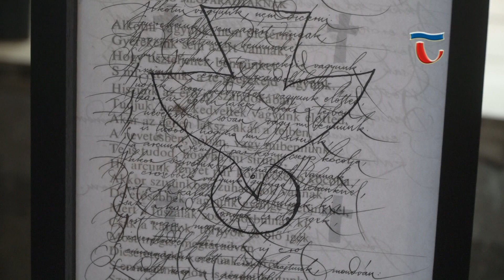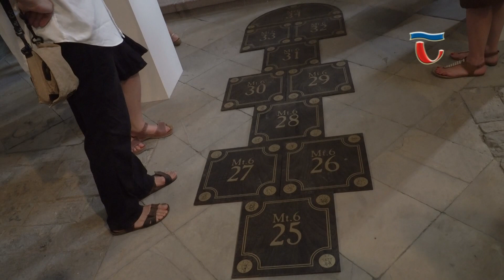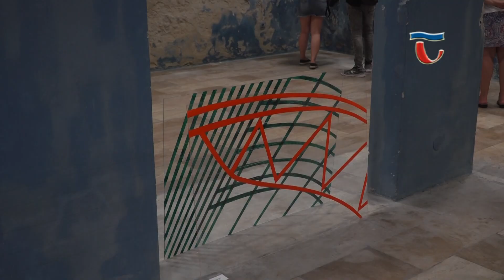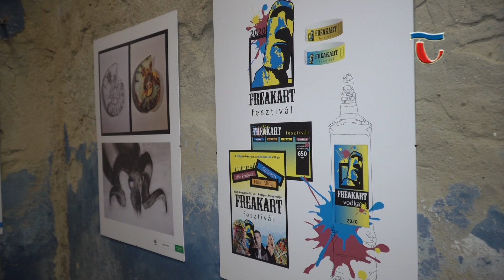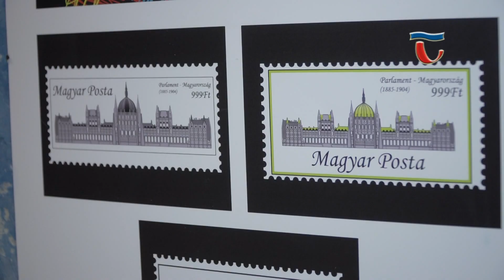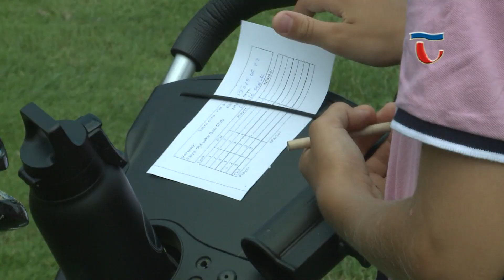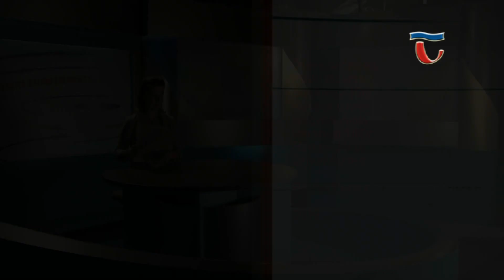190628 Híradó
Hazánk kiválói művészeinek alkotásaiból nyílt meg a Mezők Lilioma című kiállítás a Piarista Rendház kápolnájában. A különleges helyszínt tatai remekművek is díszítik. A tárlatot egész nyáron megtekintheti a kultúra kedvelő közönség, akik leadhatják szavazatukat az általuk legjobbnak ítélt alkotásokra is.

Második alkalommal szervezte meg a Talentum Iskola a Tatami című, évzáró kiállítást. A tárlaton az intézmény diákjainak a legjobb munkái voltak láthatók. Az esemény különlegessége, hogy idén az iskola pedagógusai által készített műveket is bemutatták a Zsinagóga épületében.

A korábbi évek hagyományát követve a Magyar Virágkötészeti Kupával indult az idei Víz-zene-virág fesztivál. A látványos versenymunkákat a fesztivál ideje alatt tekinthetik meg a látogatók a Török kori átjáróban. A résztvevőknek most is három kategóriában kellett bizonyítaniuk kivételes szakmai tudásukat, időre kellett több témában virágkompozíciót készíteniük. A virágkötők keze munkáját dicséri továbbá a fesztivál dekorációi is, amelyekkel szintén egész hétvégén találkozhatnak a fesztiválozók.

Több mint két évtizede működik Tatán a golf club. Az elmúlt években számos rendezvényt és versenyt bonyolítottak már le. Most egy újabb nagyszabású profi golfversenyt és családi napot is szerveztek, ahol a sportágat szerették volna népszerűsíteni.